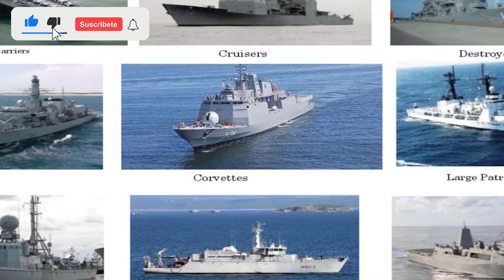🔴 Top 5 Largest Navies In The World 🔴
Number 5.  Royal Navy
The Royal Navy is the official name for the Navy of the United Kingdom.
The Royal Navy is currently focused on expeditionary operations and continues to be one of the world’s most capable blue-water fleets.

Number 4. Japan Navy
Japan’s navy, known formally as the Japan Maritime Self-Defense Force is made up of 50800 troops, 150 ships, and 346 aircraft.
It has cutting-edge warships and submarines at its disposal. In addition, the Japanese navy is kept in excellent condition and is exceedingly efficient.

Number 3. Russian Navy
Since 1696, the Russian Navy has demonstrated its presence in many forms and is regarded as the world’s third most powerful navy.